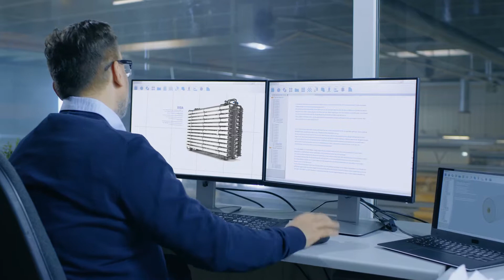Pentair X Flow video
With X-Flow, Pentair delivers membrane technology that is used to address the worldwide water challenges. Focused on practical and economic progress, we develop membrane filtration solutions with the lowest total cost of ownership and the highest efficiency.